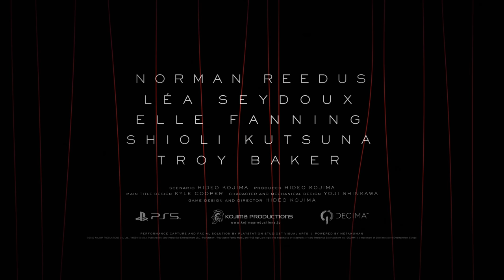DEATH STRANDING 2 Official 4K Teaser Trailer | The Game Awards 2022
Check out the teaser trailer for Death Stranding 2 (Working Title) which was showcased during The Game Awards 2022. We get a glimpse of some returning characters and a bit of the atmosphere.